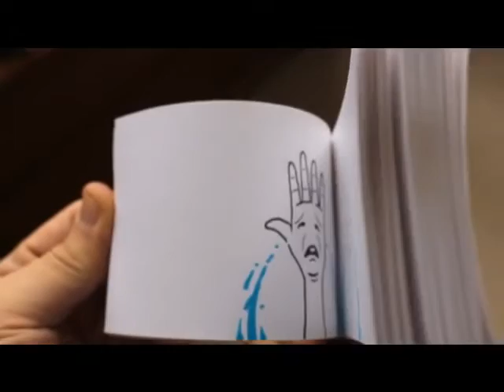Top Flipbook video ever seen on YouTube [ Part ](64)